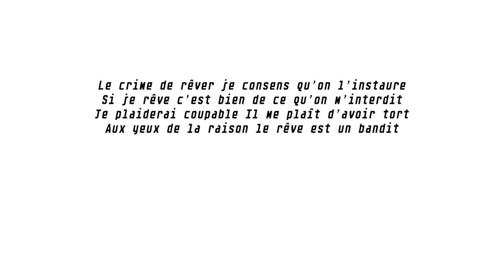CHRD Lyon - Nymphée, extrait du poème de Louis Aragon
Le crime de rêver je consens qu’on l’instaure
Si je rêve c’est bien de ce qu’on m’interdit
Je plaiderai coupable il me plaît d’avoir tort
Aux yeux de la raison le rêve est un bandit

Extrait de Nymphée de Louis Aragon.
Paru en 1942 dans la revue lyonnaise Confluences, ce poème entraina une suspension de cette publication.